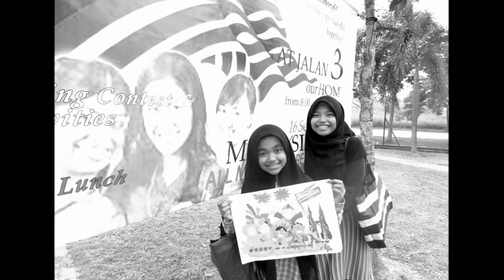Jalan 3 Malaysia Day Celebration ~ 2014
We love Malaysia
16 Sept 2014
Home Sweet Home - Jalan 3 AP